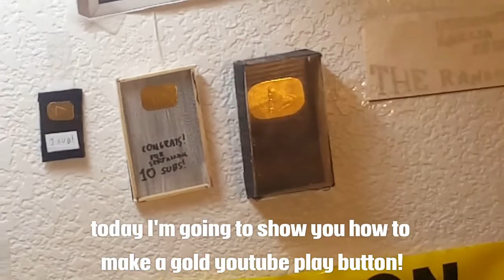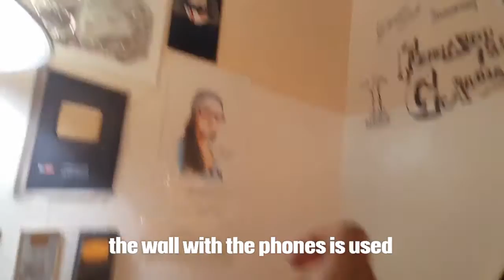How to get a GOLD PLAYBUTTON! (NO SUBS)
Guys I don't think I'll hit that milestone but I will still make videos! (  °♡°)